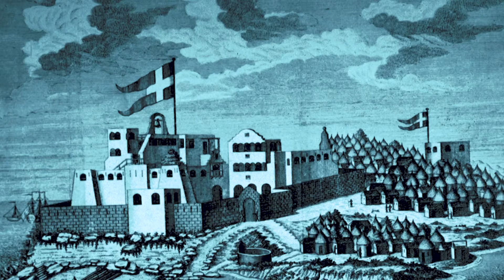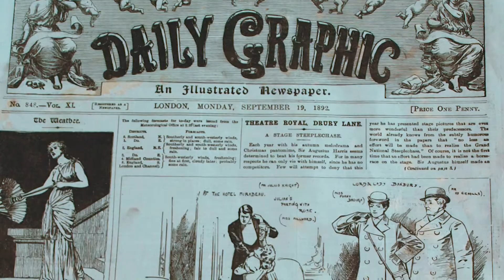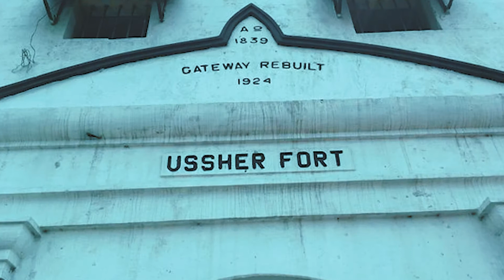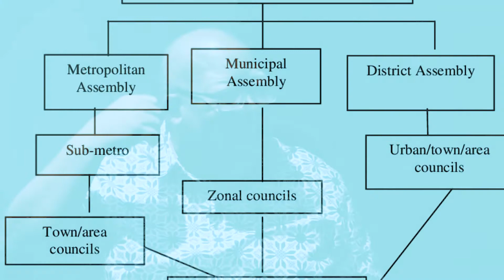Speaking History: Remembering Accra - Episode #02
Cities are often known colloquially by another name. Just as Mumbai is the ‘City of Dreams’ and Johannesburg is the ‘City of Gold’, Accra can also be thought of as the ‘City of Plans’. From the British, Dutch and Danish colonial-era plans, to Maxwell Fry’s 1958 Masterplan for Accra, commissioned by its first President, Osagyefo Kwame Nkrumah, Accra has gone through numerous cycles of masterplanning. In 1958, the Minister of Housing, Ashford Emmanuel Inkumsah asked ‘every citizen of Ghana to consider the need for beauty in his town or village and to be insistent that everything in that town, from the largest building to the smallest road sign or advertisement, is designed in good taste in order that the result will be towns and villages worth of our State and one of which posterity can be proud.’

In this second mini-documentary, Ghanaian architect Ruth-Anne Richardson, principal of her own firm, studioredgh, begins a conversation with Nat Nuno Amarteifio, architectural historian and former mayor of Accra, to uncover some of the events and challenges behind the drive to plan Accra.

Graphic design: Fred Swart
Videographer: Festus Jackson-Davies
Interviewers: Lesley Lokko & Ruth-Anne Richardson
Interviewee: Nat Nunoo Amarteifio
Logistics: Anthony Wortsem